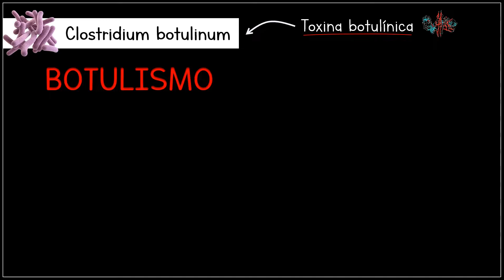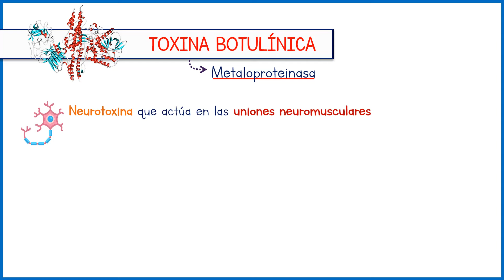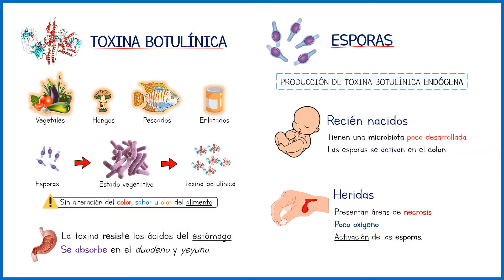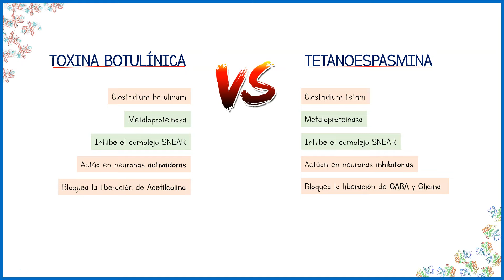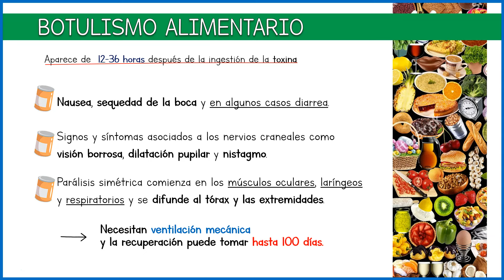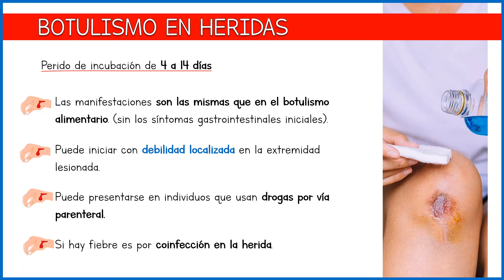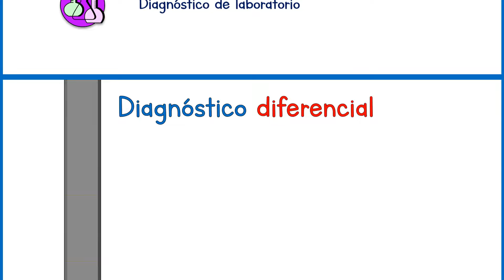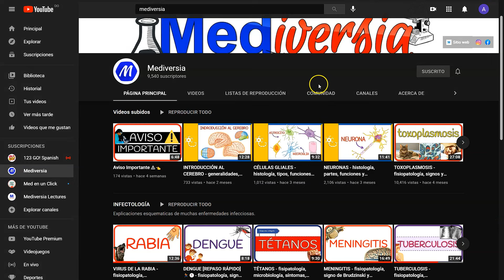BOTULISMO - fisiopatología, microbiología, signos y síntomas, diagnóstico, tratamiento y prevención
📑El botulismo es un tipo de enfermedad paralisante provocada por la toxina botulínica producida por la bacteria clostridium botulinum. Esta enfermedad produce paralisis simetrica descendente. Los seres humanos de intoxican con esta toxina mediante los alimentos contaminados o con las esporas de la bacteria en casos especiales como veremos en este video.  Tambien se han conocido aplicaciones terapéuticas y cosméticas como el botox.

☑️ Bennett J, Dolin R, Blaser M. Mandell, Douglas y Bennett, enfermedades infecciosas principios y práctica. 8va ed. Barcelona: Elsevier España; 2015.

☑️ Kasper D, Fauci A, Hauser S, Longo D, Loscalzo J, Jameson L. Harrison principios de medicina interna. 19th ed. Mexico D.F.: McGraw-Hill Educación; 2015.

☑️ Ray G, Ryan K. Sherris Microbiología médica. 2da ed. México D.F: McGraw-Hill; 2011.

☑️ Arriagada S Daniela, Wilhelm B Jan, Donoso F Alejandro. Botulismo infantil: Comunicación de un caso clínico y revisión de la literatura. Rev. chil. infectol.  [Internet]. 2009  Abr [citado  2021  Ago  09] ;  26( 2 ): 162-167.

Aviso:
El objetivo de este video es introducir y explicar de manera introductoria el contenido de BOTULISMO para confirmar y ampliar el conocimiento dirigirse a las fuentes de más arriba. Este video fue creado con fines educativos, para diagnóstico y tratamiento, consulte su médico.
Algunas imágenes usadas en este video son de propiedad intelectual de sus creadores; para ver su origen ir a las referencias.

Producido y narrado por: Eslin Cipión Bueno